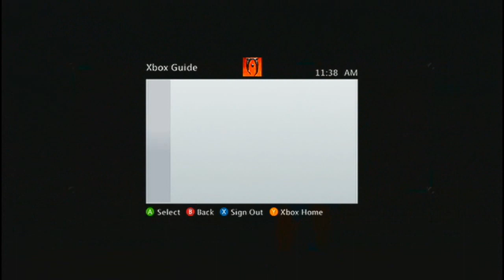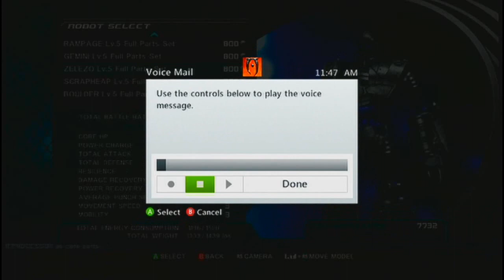Real Steel: I'm Back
My computer has been having some hard times!